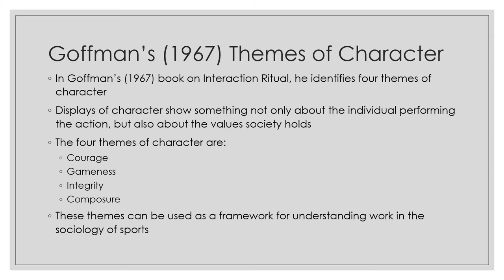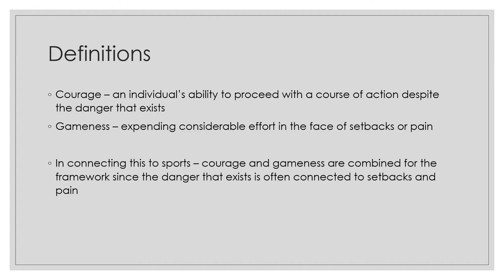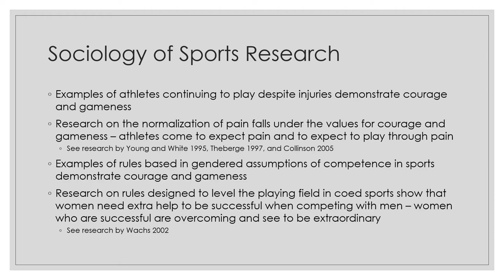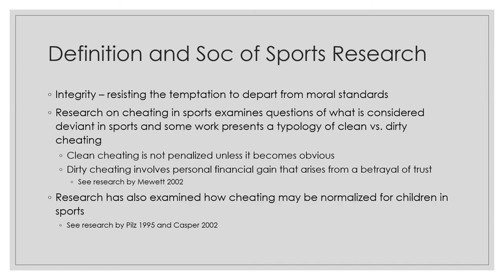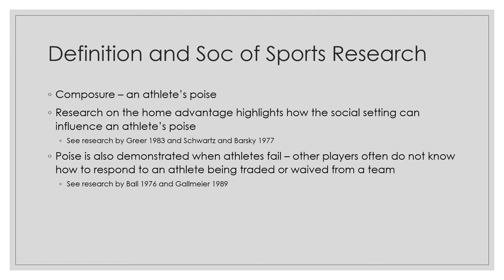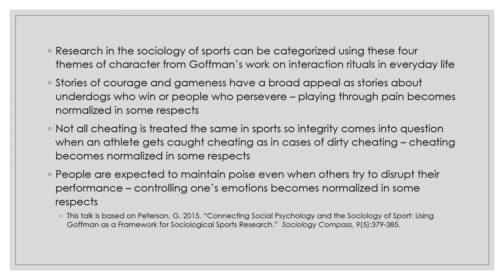Using Goffman as a Framework for Situating Sociological Sports Research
Gretchen Peterson discusses Erving Goffman, themes of character (courage, gameness, integrity, and composure) - focus will be on using research from the sociology of sports to illustrate Goffman’s themes